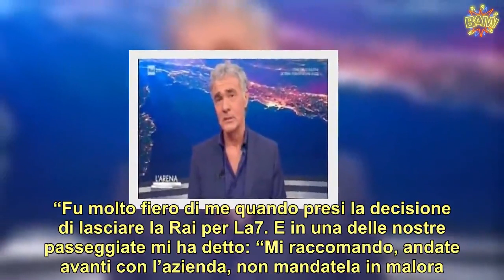Giletti cambia vita dopo la morte del padre: la promessa alla madre | LE NOTIZIE DEL GIORNO